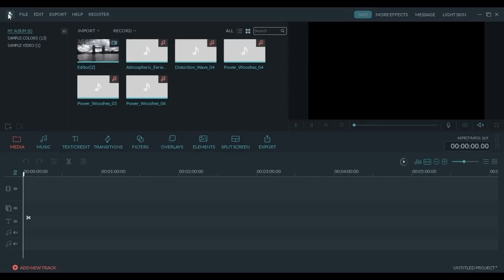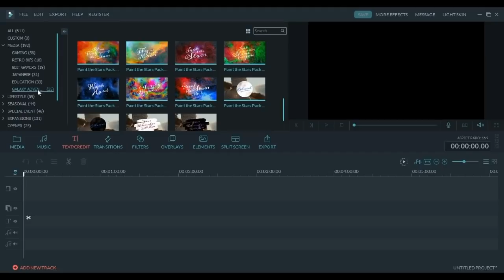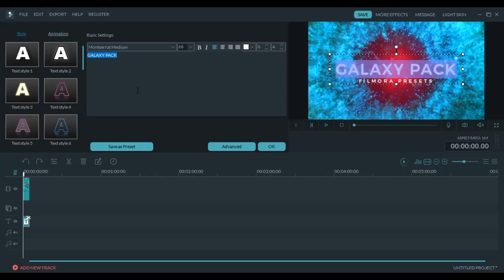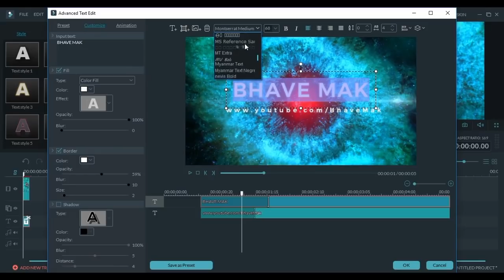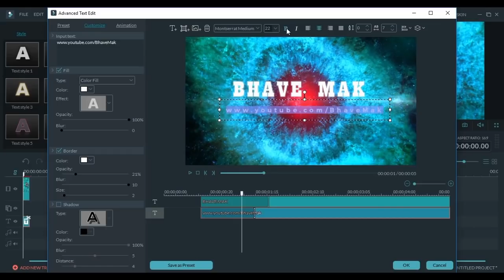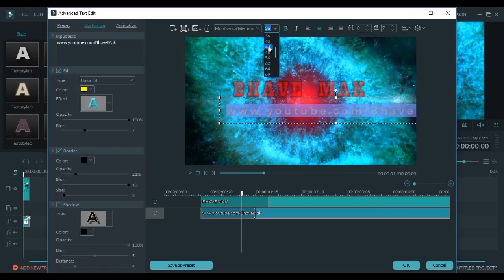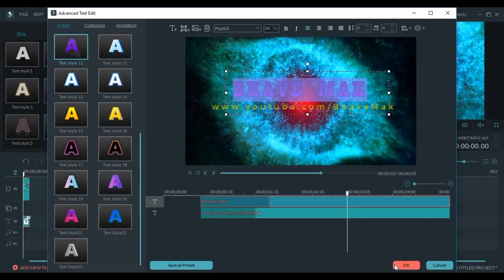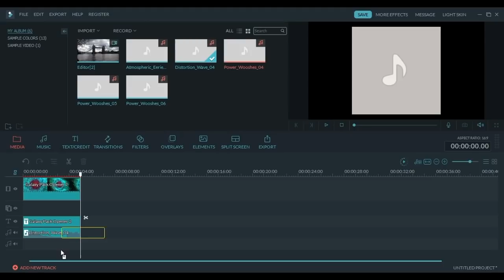Filmora l fast and easy intro maker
Filmora l Is a fast and easy video editing software, you can do everything is fast and easy,
in this video you need
filmora galaxy effect set from filmora Effect store
download and make it easy